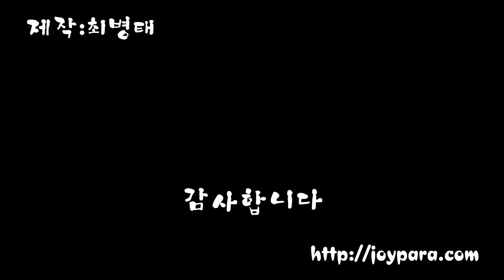20220524 고헌산비행 패러글라이딩. Paragliding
오늘은 원래 포항 이상동님이랑 간월재 올라가기로 했었는대.
문준호 씨가 같이 가게 되어서 고헌산 이륙장으로 변경되었다.
오늘 예보는 12시까지는 북동 1시 즈음부터 동풍 2시 이후는 남동으로 바뀌는 예보고 예상 최고 고도는 2000 정도 된다.
비행을 위한 예보는
오늘 하루만 보는 것 보다는 오늘 이전 며칠 그리고 오늘 이후 며칠을 같이 보아야 한다.
그리고 가능하면 오늘 이전 며칠 예보는 실제 기상과의 차이를 어느 정도 파악하고 있으면 좋다.
그리고 이륙해서는 예상했던 예보랑 실제 기상의 차이를 빠르게 알수 있어야 한다.
그리고 비행해본 지역이라면 현제 지점의 데이터를 바탕으로 다른 지점의 기상도 좀 더 정확하게 예측 할수있어야 한다

그러면 오늘 기상에는 어떤 비행을 하는 것이 재미난 지.
또는 가고 싶은 곳이 있다면 갈 수 있는지 없는지 갈려면 어떻게 해야 하는지 생각하고 고민하는 비행을 할 수 있다.

그리고
이륙하기 전 그날 기상에 적당하게 가능하면 발라스트 무계를 조절하는 습관을 들여야 한다.
그리고 그 차이를 스스로 느낄 수 있어야 한다.

이륙할 땐 돌아와서 이륙장에 내려서 차 가지고 갈려고 했는데
준호 씨가 딴 곳에 내려서 비행이 좀 꼬였다.
가지산 갈 시간은 안 되는 것 같고 해서 고헌산 자락 어디 붙을까 고민 하다가 고헌사 쪽에 붙었는데 20여분 붙어서 기다렸는 대도 고도가 안 올라간다.
픽업 시간이 애매한 것 같아서 그냥 착륙.

끝.